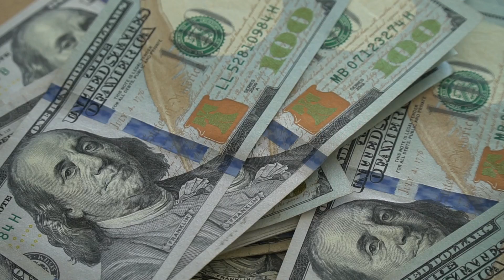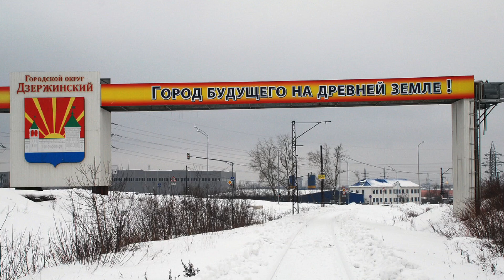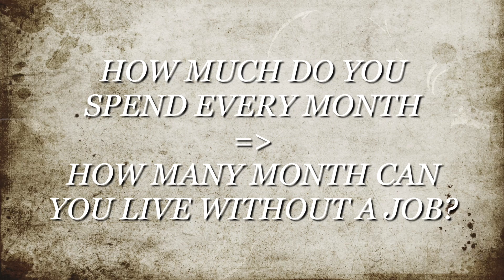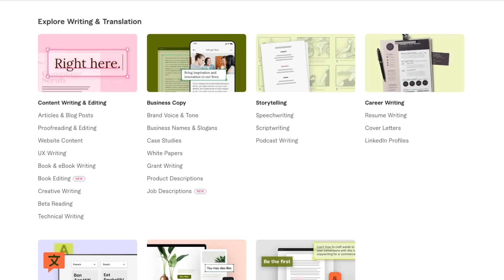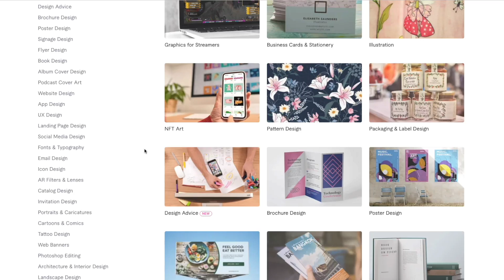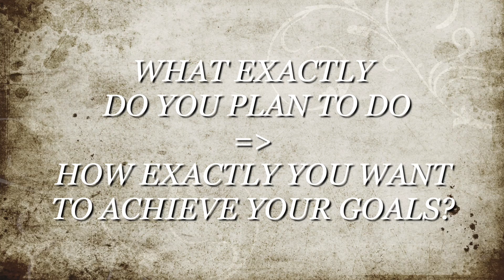When to Quit your Job? Freelance for beginners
If you're about to quit your job, you need to be careful. We all think about how to be a millionaire and become financially free, but should you quit your job to start your own business? Well, watch this video to know the signs of when you should quit your job and how to start a business for beginners.

0:00 Intro
2:03 The people who never work...
3:17 Traditional life (work, family, house)
4:22 Successful habits and skills
7:13 How to become a freelancer
11:03 How to quit your job?

MY VLOG KIT:
Vlog camera
Action camera
Memory card
Gorilla tripod
Sound system
RGB light

MY MAIN CAMERA KIT:
Most Used Lens Currently
Incredible portrait lens
Wide lens
Memory card
Light Panels
My Camera Bag
Hard Drive